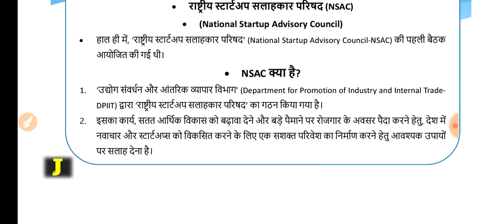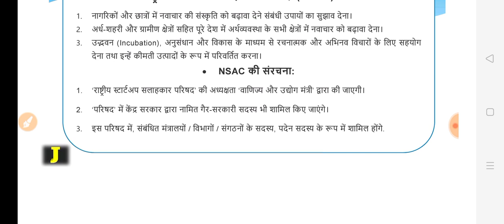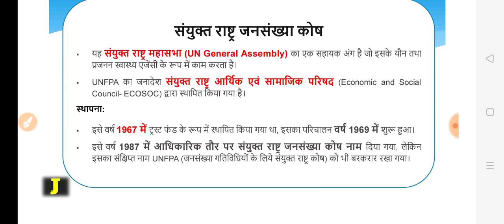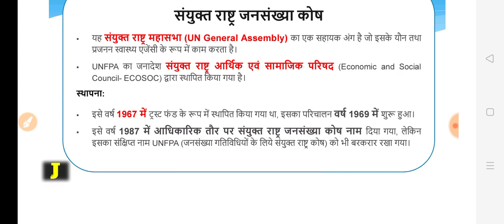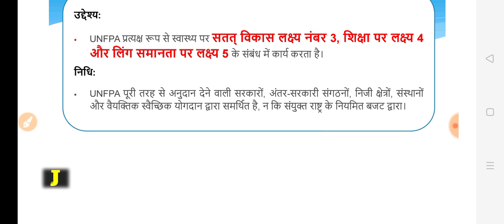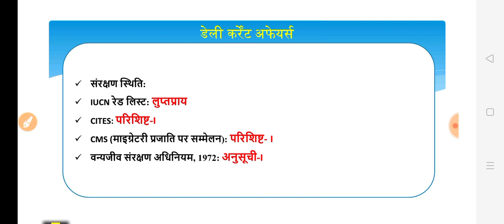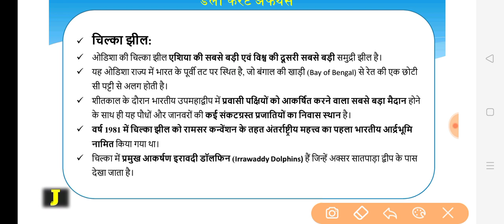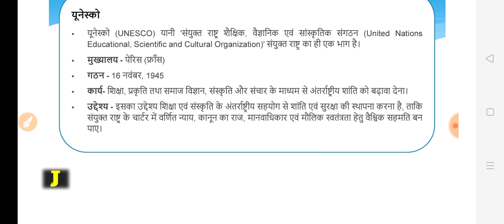19अप्रैल 2021|परीक्षा खबरी|For UPPSC, UPPCS, upsssc , state exams